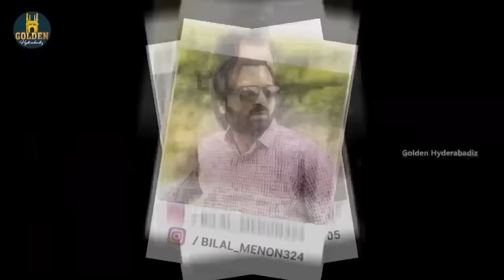Gulistaan | Episode 11 | Family Comedy Drama | Abdul Razzak Comedy Video | GoldenHyderabadiz Dramedy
Gulistaan Episode 11. Get ready for a brand new update in this exciting family comedy series. Join Abdul Razzak in this fun-filled Video as we dive into the latest happenings in Gulistan. Don't miss out on the laughs and surprises in this must-watch series update!

Cast : Abdul Razzak, Amear Hussain, Sameer Ali, Manisha Sharma, Syeda Nida & Zufi

Cast : Abdul Razzak, Shaurya Sadanand, Sameer Ali, Saddu & Shakh Siraj